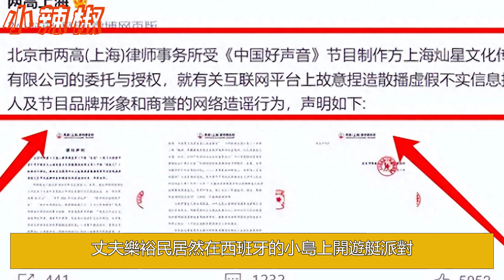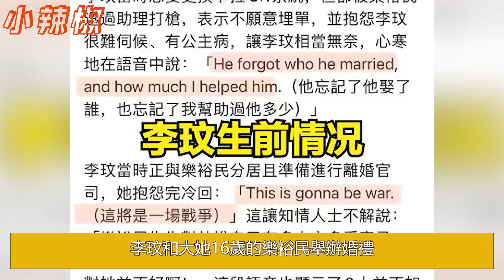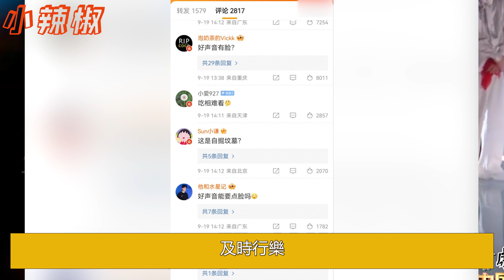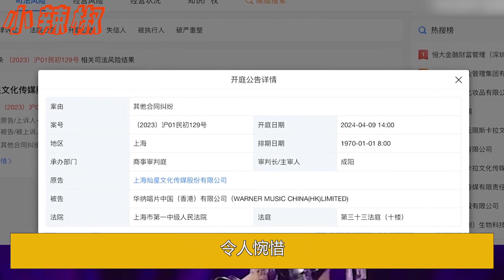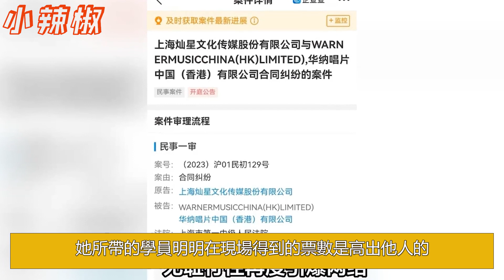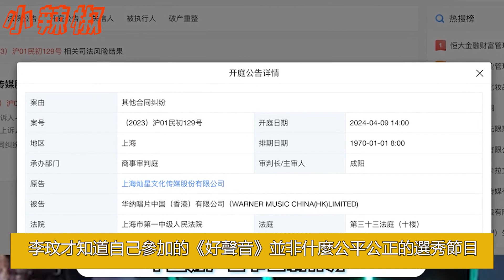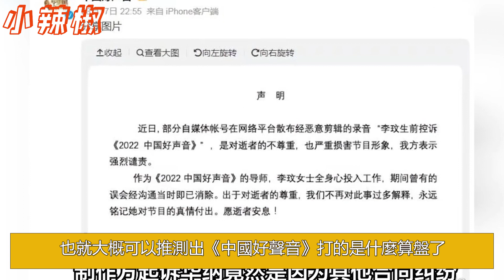《好聲音》再起風波，恬不知恥起訴李玟經紀公司索賠，李玟二姐直接甩出證據，好聲音高層被抓倒計時！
《好聲音》再起風波，恬不知恥起訴李玟經紀公司索賠，李玟二姐直接甩出證據，好聲音高層被抓倒計時！好声音